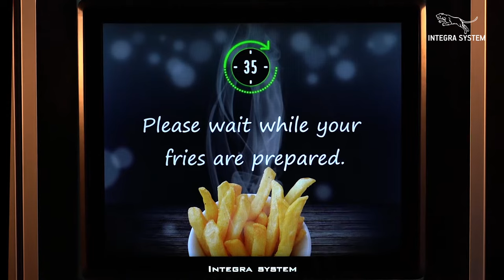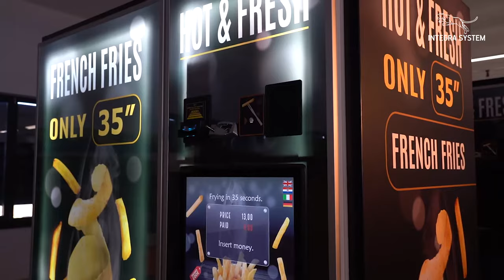French Fries Vending Machine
Fully automatic french fries vending machine